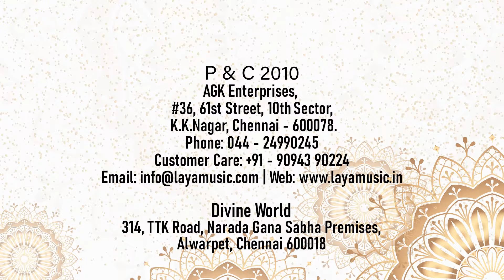Vijay Siva - Virutham - Ragam: Ragamalika Beghag _Talam: Adi - Arupadai Veedu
Indian classical music is believed to be a divine art form which originated from the Hindu Gods and Goddesses. Carnatic music is a system of music commonly associated with the southern part of the Indian subcontinent it is one of two main sub-genres of Indian Classical Music that evolved from ancient Hindu traditions  the other sub-genre being Hindustani Music.  Carnatic music is usually performed by a small ensemble of musicians  consisting of a principal performer usually a vocalist. Carnatic music is mainly sung through compositions  especially the Kriti (or Keerthanam) – a form developed by composers such as Purandara Dasa  known to be the father of Carnatic Music and the Trinity of Carnatic Music. Carnatic music is also usually taught and learnt through compositions.In an humble attempt  to preserve and present the great works of Carnatic Musicians  LAYA MUSIC  had  moved on to make a mark on the classical arena. It produced recordings of classical giants like Vijay Siva   Aruna Sairam  O.S. Arun and Hyderabad brothers and released albums worldwide.  Laya Music’s venture on compiling the great compositions of Purantharadasa  in an album named Purantharasar Krithis and a diversified attempt on Dance Songs of Purantharadasa are known to be the best sellers in the books.Backed by a comprehensive and exhaustive videos and Mp3s  Laya Music with great inclination to Youtube has uploaded fully copyrighted videos and audio visuals in the channel ‘layamusicindia’ and ‘agkmusicindia’.
This video contains O.s. Arun’s Articulate performance who is the authoritarian  from the Album ‘ARUPADAI VEEDU’.